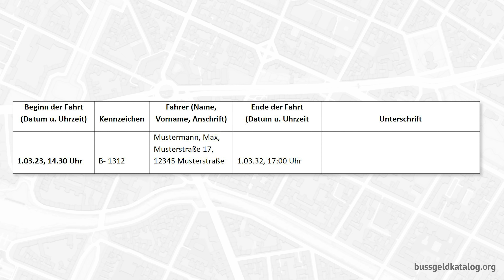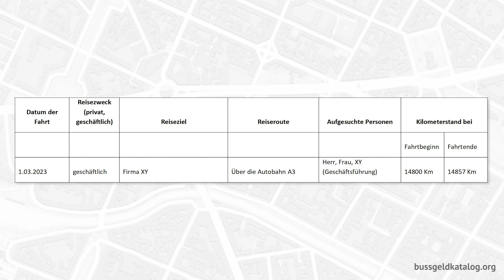Fahrtenbuch richtig ausfüllen 📖✅: Wie wird´s gemacht?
➤ Ihr wollt Einspruch gegen den Bußgeldbescheid einlegen? Hier könnt ihr prüfen, ob sich das lohnt

Wenn ihr eine Fahrtenbuchauflage erhalten habt, müsst ihr ein Fahrtenbuch für die Fahrerlaubnisbehörde führen. Aber wusstet ihr, dass es sich richtig lohnen kann, eure Dienstreisen freiwillig in einem Fahrtenbuch zu dokumentieren? Ein Fahrtenbuch für das Finanzamt kann euch einiges an Steuern sparen.

Doch wie füllt ihr ein Fahrtenbuch in diesen Fällen richtig aus? Welche Informationen verlangt die Fahrerlaubnisbehörde und welche Angaben müsst ihr für die Steuerklärung machen? Das erklären wir euch in diesem Video!

── Videoinhalt
Springt hier direkt zu den einzelnen Kapiteln im Video:
➜ 0:00 🔗 Einleitung
➜ 0:17 🔗 Wie füllt man ein Fahrtenbuch für die Fahrerlaubnisbehörde aus?
➜ 0:57 🔗 Wie füllt man ein Fahrtenbuch für das Finanzamt aus?

── Zusammenfassung
📕 Das Fahrtenbuch für die Fahrerlaubnisbehörde muss anders aussehen als das fürs Finanzamt.
📅 Notiert Datum und Uhrzeit des Fahrtbeginns, das Kfz-Kennzeichen und die Fahrerangaben (Name, Vorname und Adresse).
⌚ Nach der Fahrt notiert ihr Datum und Uhrzeit des Fahrtendes.
✍️ Unterschreibt die Angaben nach jeder Fahrt.
📘 Beim Fahrtenbuch fürs Finanzamt sind andere Angaben wichtig.
🗓️ Schreibt das Datum der Fahrt auf.
🛣️ Vermerkt Reisezweck, aufgesuchte Geschäftspartner sowie Reiseziel und gewählte Reiseroute.
🚘 Notiert den Kilometerstand zu Beginn der Fahrt und nach Fahrtende.
🧾 Reicht alle Quittungen und Belege über Kosten ein, die wegen der Dienstreise entstanden sind.

Habt ihr noch weitere Fragen dazu, wie man ein Fahrtenbuch richtig ausfüllen kann? Stellt sie uns in den Kommentaren!

*Anzeige/Werbung